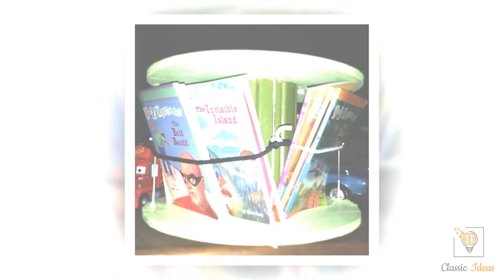80 DIY Recycled Cable Wood Spool Ideas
Salvation and Recycle have been an extraordinary pattern in home embellishment. Get most utilization of undesirable stuff for no or minimal price and transform them into something interesting for the house is exceptionally engaging. Old wood spools are quite possibly the most appropriate and minimal expense materials for this sort of change. Our Home Improvement Channel today will share an assortment of DIY Wood Cable Spool Recycle Ideas, some of them with itemized directions to follow, some are for motivation.